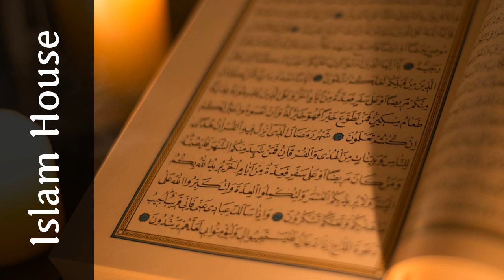Le lexique de l’Islam de A à Z - 31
Le site Islamhouse est heureux de vous offrir cette série bénéfique pour les musulmans francophones petits et grands Cet index des terminologies musulmanes s’intitule Le lexique de l’Islam de A à Z

Ce lexique concis dispose de plusieurs atouts
Le premier comprendre les bases de sa religion de façon simple
Le deuxième Faciliter l’accès à la terminologie islamique la plus élémentaire
Le troisième Recherche aisée de chaque terme
Le quatrième donner une base scientifique au musulman tirée du Coran et de la sunna selon la compréhension des savants de l’Islam

Nous encourageons tous les musulmans et en particulier les parents à écouter cette série et en faire profiter leurs enfants et leur entourage comme nous encourageons les écoles islamiques et les associations de l’utiliser dans leur enseignement

 By : Fouad Sirbal - Nawfel Kerwan

 Source : Bureau de prédication islamique de Rabwah - Riyadh - Editions Darussalam